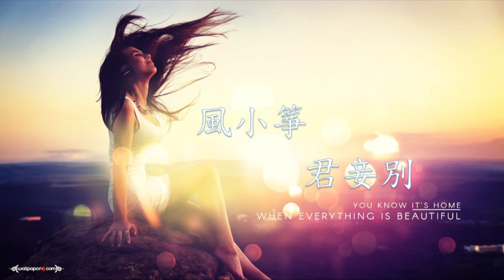風小箏 原創歌曲 - 君妾別.mp4